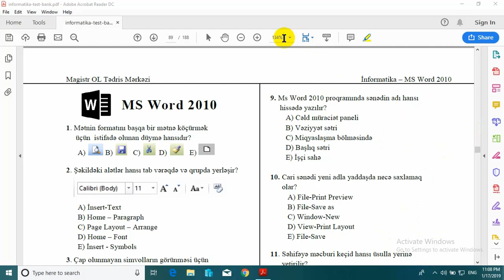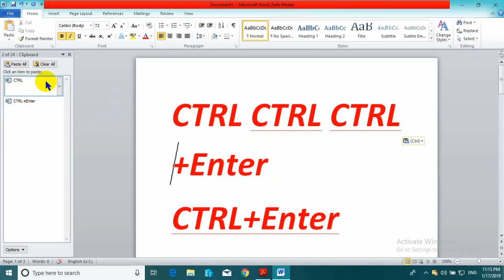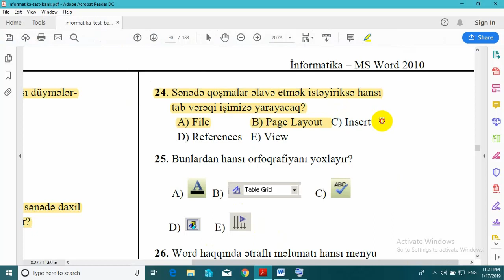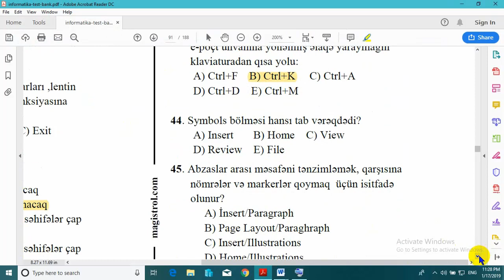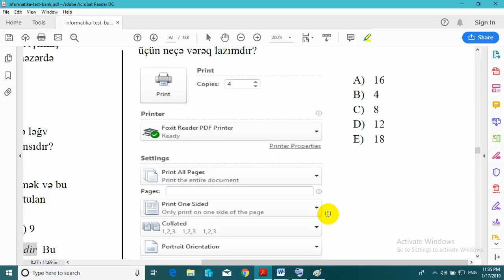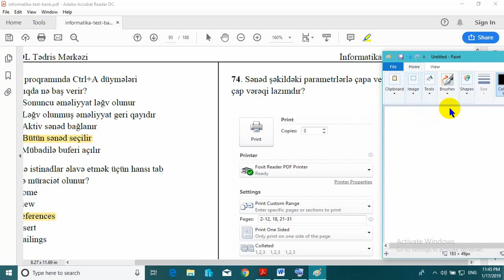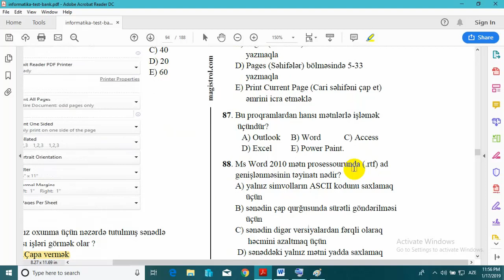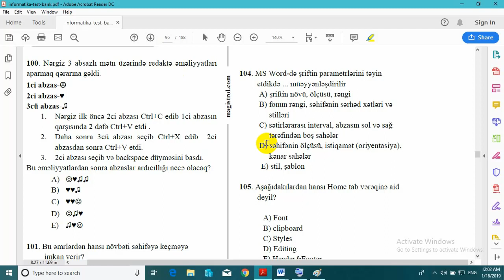İNFORMATİKA- Word 2010-100 dənə test izahı (Magistratura, Dövlət Qulluğu, MİQ)-Orxan Məmmədov